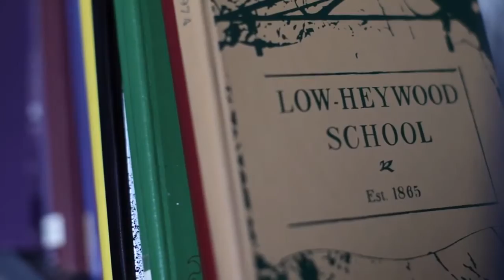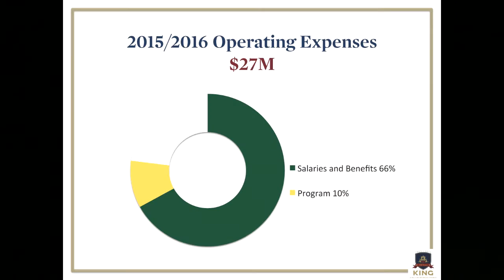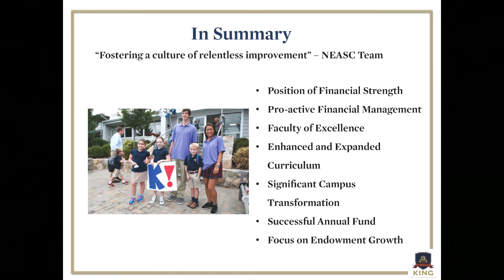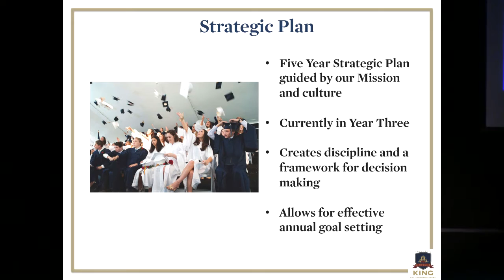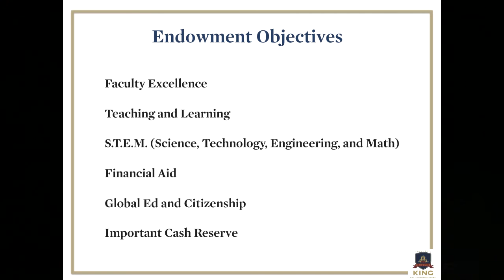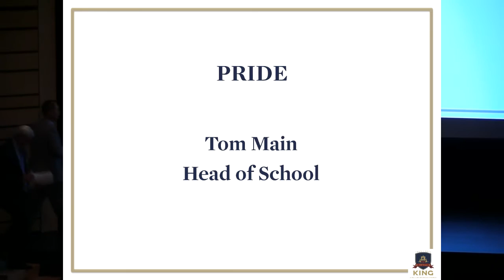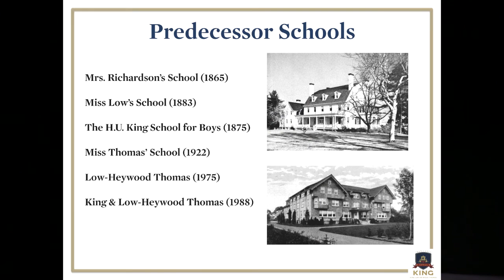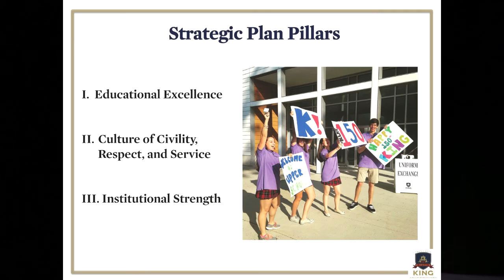State of School Sept 10, 2015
State of the School presentation with PowerPoint slides.